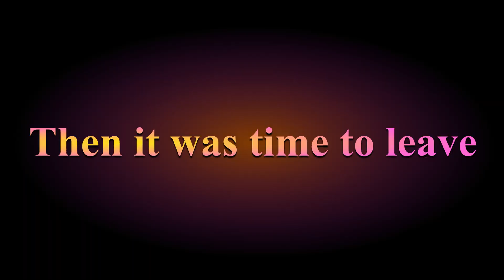Disney Wonder - Glacier Explorer Excursion Sept 2022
On the last Disney Wonder cruise of the Alaska 2022 season we were able to do the Glacier Explorer Excursion. Our excursion was the first of the two scheduled ones for the day. Our 3 hours excursion took us to South and North Sawyer Glaciers. The videos and photos do not do justice to what we experience and if you have the chance to do one of these excursions, it's worth the cost!